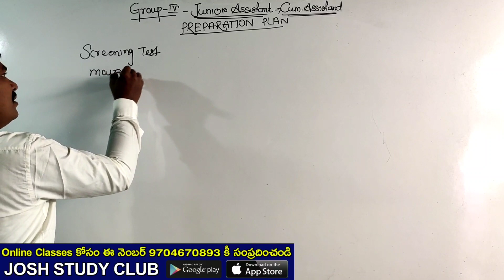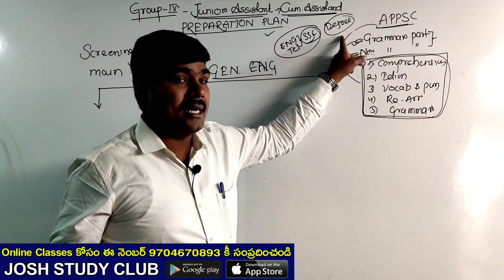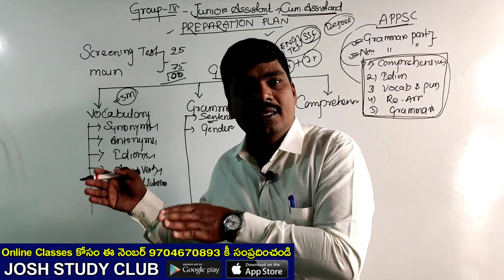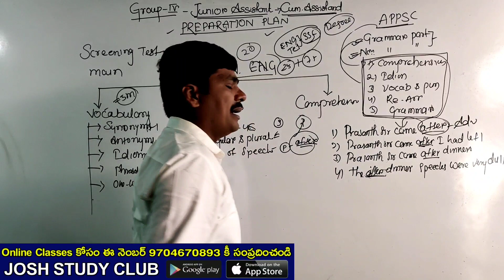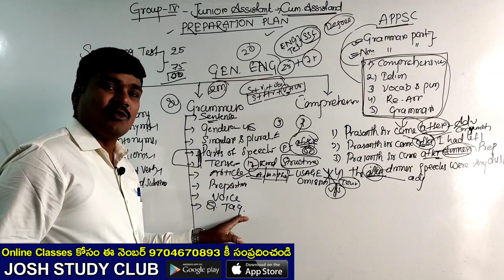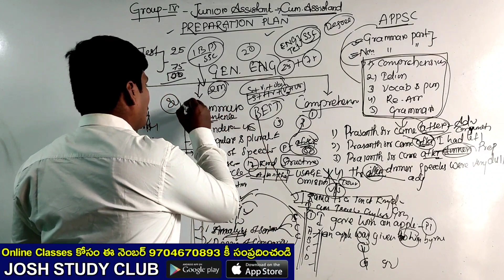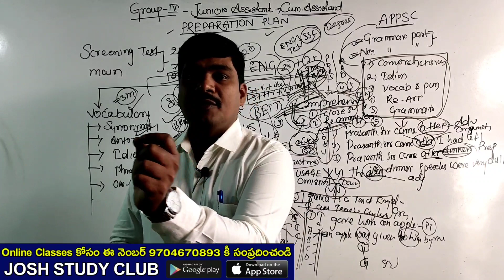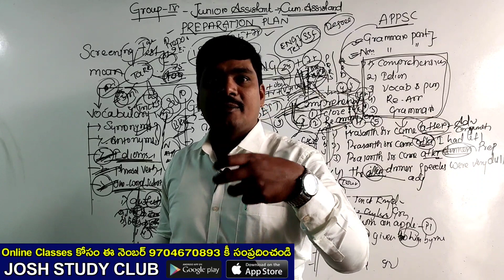HOW TO PREPARE ENGLISH GRAMMAR FOR APPSC GROUP 4 | APPSC LATEST NEWS TODAY | APPSC LATEST UPDATES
josh sir

appsc group 4 model question paper with answers in telugu,
appsc group 4 notification 2022syllabus,
appsc group 4 posts,
appsc group 4 previous papers,